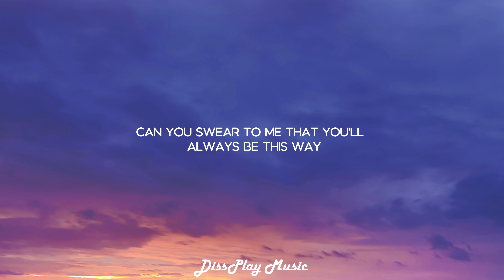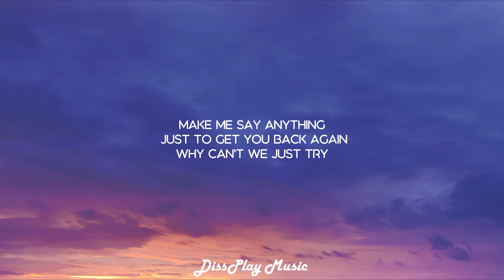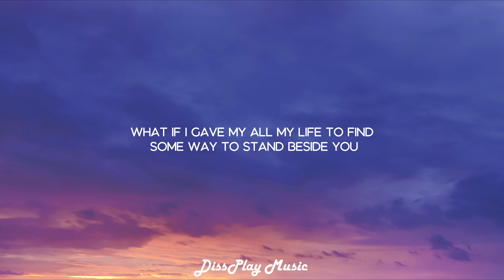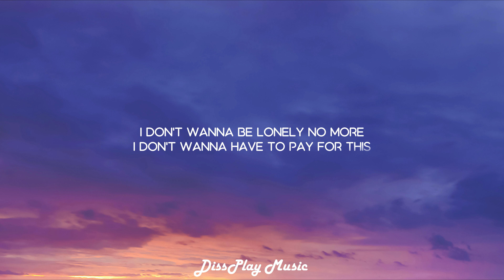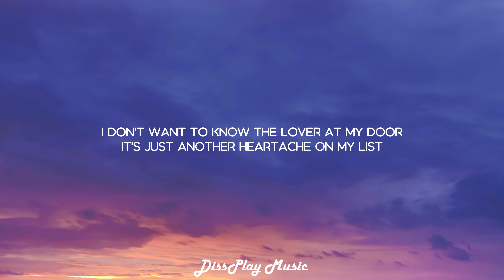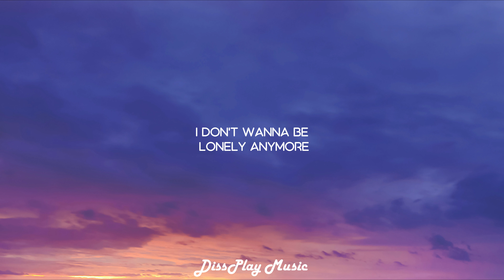Rob Thomas - Lonely No More (lyrics)